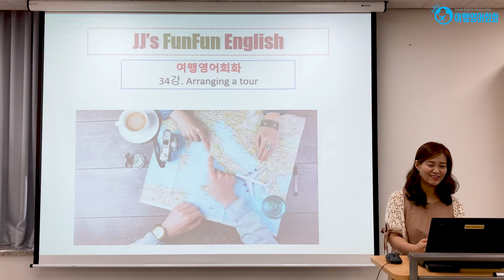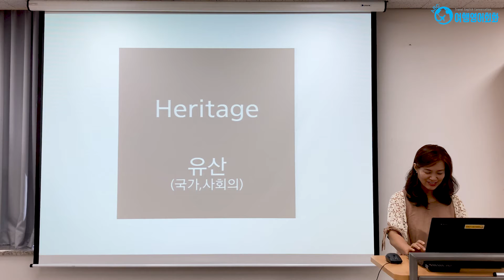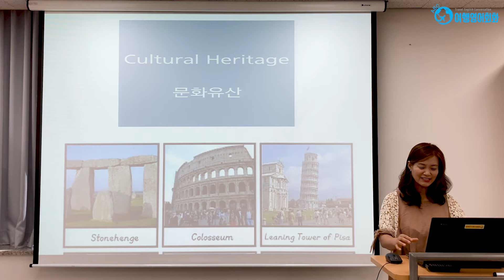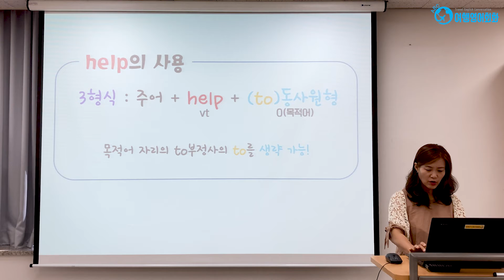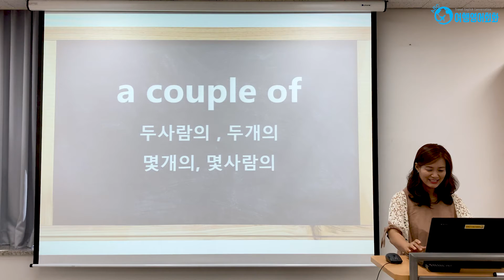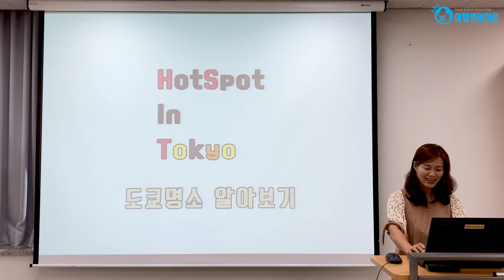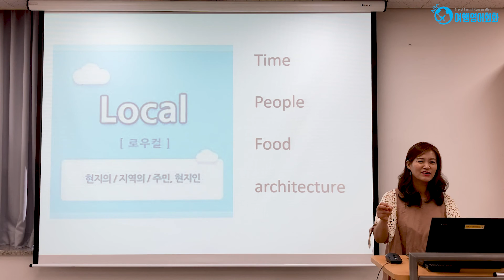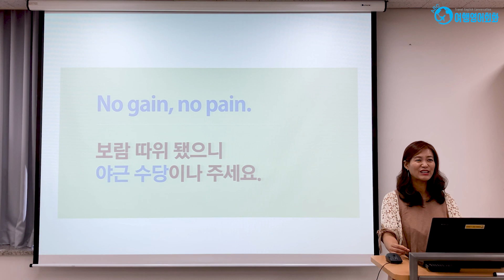[부평구노인복지관] 여행영어회화 34강 - Arranging a tour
정진주 강사님과 함께하는 여행영어회화 34강입니다.
여행지에서 활용할 수 있는 영어 회화를 배워봅시다.